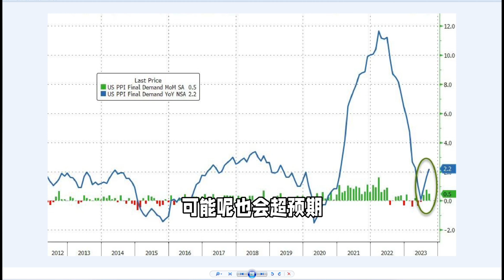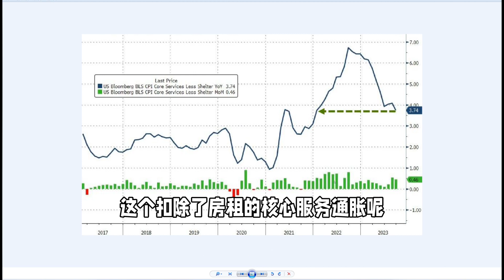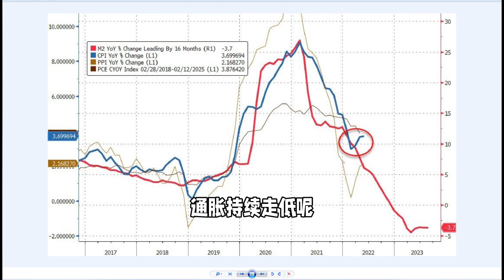美国9月通胀CPI解读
最新发的视频：衰退就在不远处？小程序://Ray的会员店铺/svKQuivg5CP8Nmi

昨天美国出的9月出生产者物价指数PPI大超预期。我在星球上提醒过大家今天的9月消费者物价指数CPI可能也会超预期。 结果的确是这样。 环比和同步都比预期高了0.1%。趋势是连续三个月都在往上走。 这里两个原因。 一个是我以前说过的去年基数原因。还有一个就是最近油价和食品上涨的原因。你要是把能源和食品分别从商品和服务中扣除。 那大家看其实CPI趋势还是应该往下走的。 当然我们更关心还是这次CPI对美联储加息或者对经济软着陆还是硬着陆的影响。 第一： 美联储会看扣除食品和能源的核心CPI。 这块符合预期同时还是保持了向下的趋势。只不过还是在4%以上不太好。第二： 为什么还在4%以上呢。大家看是因为这次房租通胀翘起来了。上个月环比还是 0.3%。 这个月到0.6%。 按同比算的话是7.2%。按照房租在核心CPI中比重。 这意味着70%的核心CPI通胀都是房租带起来的。 但是这块我接下去并不太担心。 同比趋势还是往下的。 同时美国实际的房租比方说这个Aptment list上的真实房租可是迅速往下掉大家看。 所以还好。 第三： 美联储最近喜欢看的扣除了房租的核心服务通胀这个月降到了3.74%。 这是21年12月以来的新低。 所以我判断美联储应该不会觉得这次的CPI太过不好。最后： 这次真实的工资增长从新回到了负增长区间。 更加做实了我最近研判。 接下去通胀可能并不是一个特别需要担心的问题， 尤其是看到房租的趋势。以及广义货币M2和CPI的趋势我判断通胀持续走低应该是未来趋势。 我们更多要关心可能是经济硬着陆的概率在迅速提高的问题了